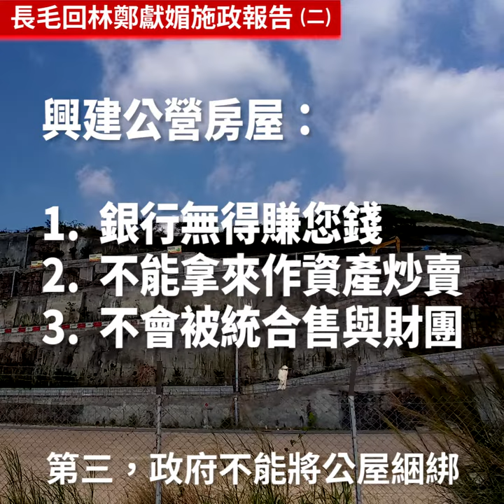長毛回林鄭獻媚施政報告 (二)「綠置居」搵您笨！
林鄭媚共施政報告推出「綠置居」，很多人以為上樓在望，其實又係搵香港打工仔笨，說穿了又是益銀行家、商家、地產的技倆，根本就就沒有解決香港人居住問題。

其實要解決日趨嚴重的居住問題很簡單，就是興建公營房屋(公屋)。那為何林鄭要巧鄭立「綠置居」名目
，究其原因，只是有人供樓銀行才能賺錢。例如你購買一棟樓價 700萬的單位，假設上會分廿年供，你就要畀多一倍 700萬給銀行作利息。所以愈做得公營房屋多，首先，銀行便沒有得賺您錢；第二，不可以把公屋變成資產去按、去炒賣；第三，政府不能將公屋綑綁，將資產結合成公司如領展般，拿去投機炒高樓價。

香港政府現在所做的，其實是盡量把衣食住行民生各方面，全部給予市場、有錢人作為資產，作為搖錢樹發財。林鄭月娥並沒有惠及現在水深火熱，沒有地方住的人。租金管制她不做，縱容加租，租務條例裏面隨時可以趕人走的條款，又不去處理，你說怎麼辦？林鄭完全解決不了居住問題。她還敢說什麼與香港人同行，也不知道行什麼。林鄭就住在特首府，人家就屈在劏房內，怎樣同行？!

社民連不會癱瘓、不會滅黨，但要您撐！